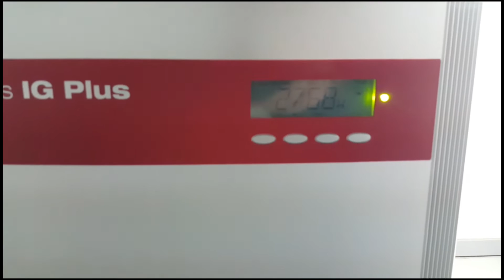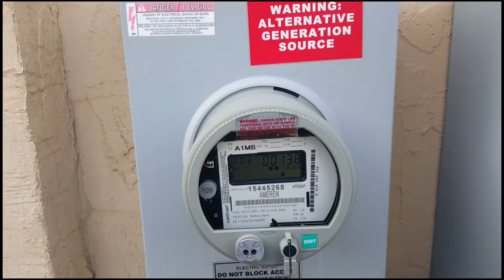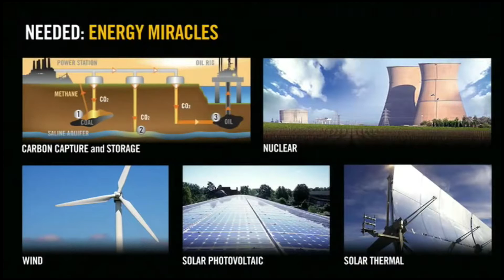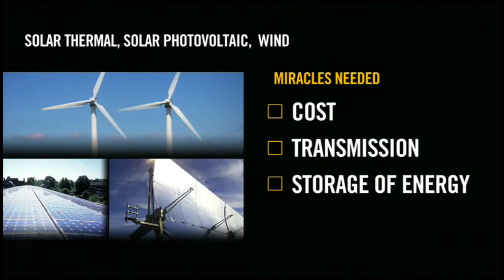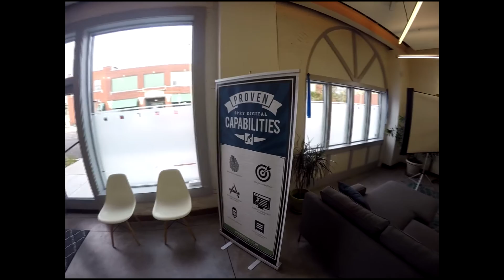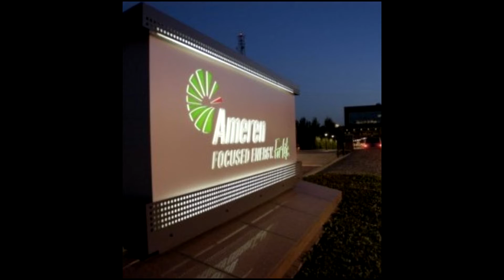Solar Panel Documentary, Semester Project 12/09/15